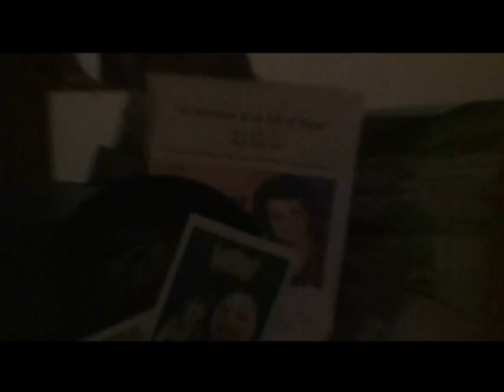Number Thirteen: The zAnY VeRsIoN!!11!!1!!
Alternate credit sequence + Out takes = 100% pure zane!